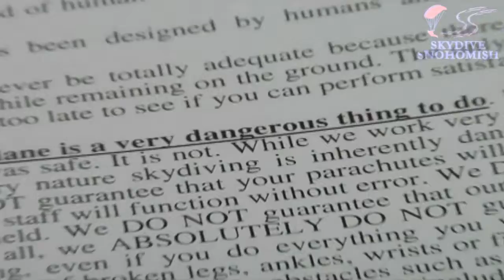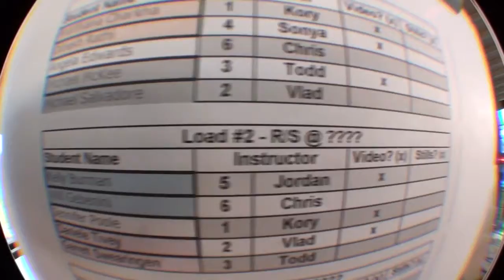Kelly Burman's Tandem skydive!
Kelly Burman's tandem skydive on Friday, September 14, 2012 with Jordan McElderry.